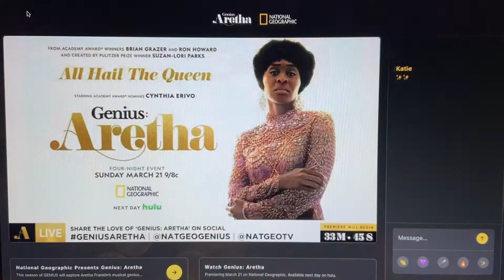Happy Valentines Day | Weekly Vlog | DISPARATE AMELIA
HEEEEEEEYYY YOU GUYS!!! This is your girl Disparate Amelia BACK again with another VI-DE-OOO! I hope you all are having a blessed week and found multiple things to be grateful for.

In this video I'm enjoying Valentines day with my meems! I also show you all a little of my yoga routine, so I hope you enjoy!

|| Ariana Elizabeth AKA Bright and Salted Yoga ||